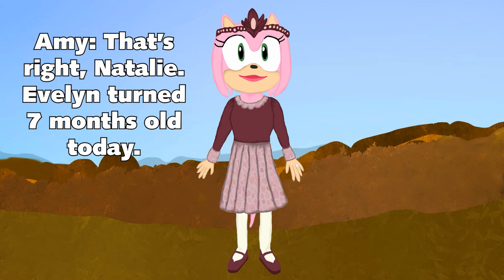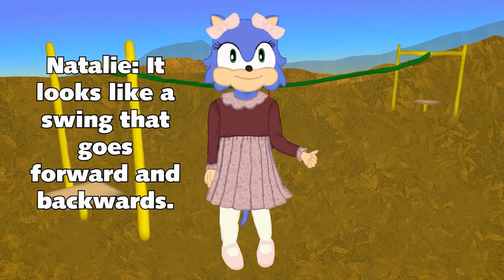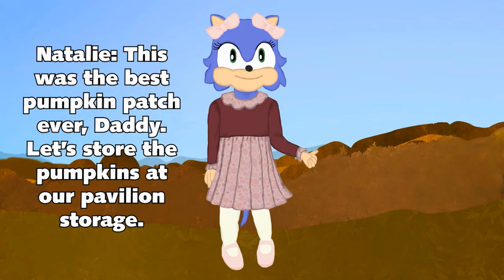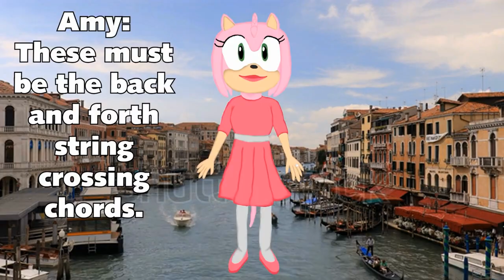Sonic Saying Oh Yeah! Compilation (Part 2)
Here is my 2nd compilation of every moment whenever Sonic says "Oh yeah!".

I generate this sound in Uberduck.ai

Sonic the Hedgehog belongs to Sega, and the background music in part of the video belongs to UMG classics.